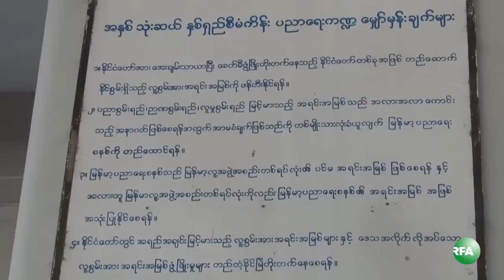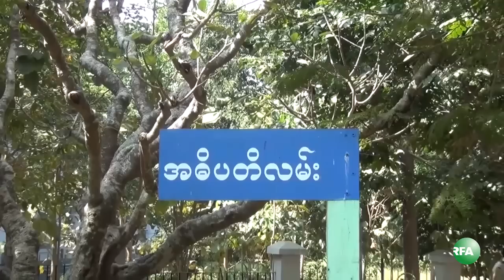Teachers, educators complaint over govt policies on university policies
မၾကာခင္ လႊတ္ေတာ္မွာ တင္သြင္းေဆြးေႏြးမယ့္ တကၠသိုလ္မူဝါဒ- မူၾကမ္းမွာ ထည့္သြင္း ေရးဆဲြ ထားတဲ့ "တကၠသိုလ္မ်ား ဗဟိုေကာင္စီ" ဆိုတာဟာ ဗဟိုဦးစီးခ်ဳပ္ကိုင္မႈကို ျပန္ၿပီး အသက္သြင္းသလို  ျဖစ္ေန တယ္ ... ဆုိၿပီး တကၠသိုလ္ဆရာ-ဆရာမမ်ားအသင္းက ကန္႔ကြက္လုုိက္ပါတယ္။ တကၠသုိလ္ဆရာ-ဆရာမမ်ား အသင္း (ရန္ကုုန္တကၠသိုလ္) ရဲ႕အတြင္းေရးမွဴး ေဒါက္တာ စိုင္းခိုင္မ်ိဳးထြန္းကို RFA ဝုိင္းေတာ္သား ကိုဝင္းႏုိင္ က ေတြ႔ဆံု ေမးျမန္းထားပါတယ္။